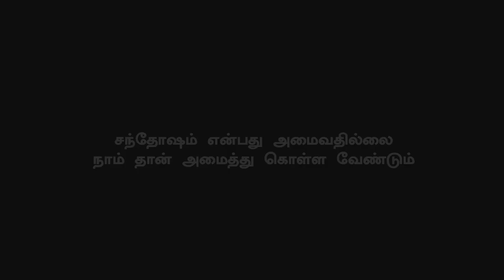Thalapathy Said Follows to Dhanush in Asuran Movie | Vetrimaran | Bigil | GV Prakash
தளபதி சொன்னதை அசுரனில் செய்த தனுஷ்